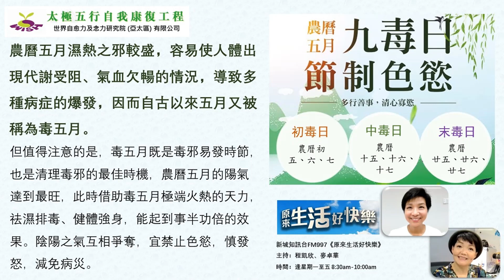「五毒月．九毒日」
農曆五月百病泛滥，故有“毒月”之说，此時陽氣最旺，火旺至極，空氣濕熱，不僅毒邪容易侵入人體，五毒（蜈蚣、毒蛇、蠍子、壁虎和蟾蜍）也四處爬行，時疫瘟毒滋生。而隨後就是「九毒日」，是最傷身損氣的日子。
男女皆應節制嗜欲，食物清淡，減少酸味，增加苦味，益肝補腎。此時節應靜養，與自然和諧平定心氣。
在農曆五月外邪如此厲害的日子，如果我們不節制性生活，肆無忌憚的消耗正氣，不正給厲害的外邪以可趁之機。此時，對人體來說，就是非常容易生病的。
補心腎的二子茶，以枸杞子、五味子各5克沸水沖泡15分鐘後代茶飲用。五味子能補五臟之氣，歸肺、心、腎經，寧心以安神，還可以滋養腎中精氣，減少元氣外洩；枸杞子平補而潤，補虛勞、益肝腎，這款茶不僅可以養陰，防止心火過亢，還可以補腎。
新城知訊台FM99.7「原來生活好快樂」
播放時間：逢星期一，早上9:00至9:30